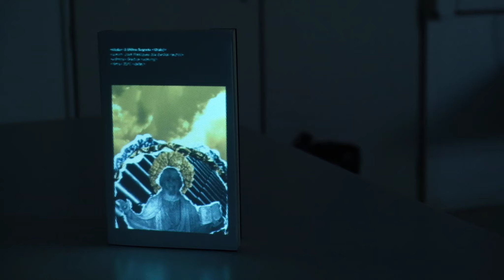Augmented reality on "O Último Segredo" book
Have you ever imagined entering a bookstore and the covers are in motion?
Did you know it's possible?
In this project, I recreated the cover of the book "O Último Segredo" by José Rodrigues dos Santos in which I applied augmented reality to the book in real-time.